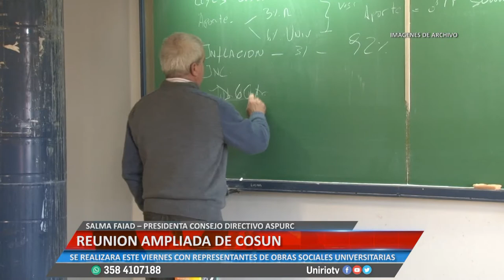REUNIÓN AMPLIADA DE COSUN - SALMA FAIAD – PRESIDENTA CONSEJO DIRECTIVO ASPURC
SE REALIZARA ESTE VIERNES CON REPRESENTANTES DE OBRAS SOCIALES UNIVERSITARIAS
Facebook.com/uniriotv
Twitter.com/uniriotv